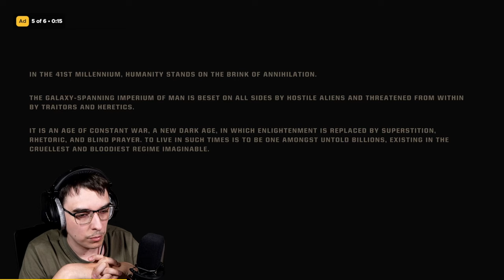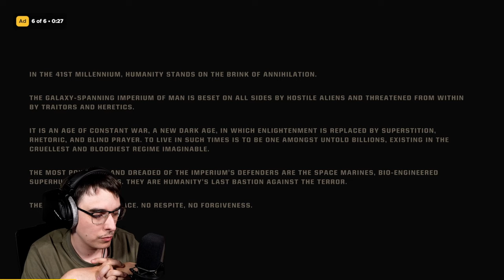Show Them no MERCY! - Warhammer 40k Space Marine 2 First Look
Welcome to our first look at Warhammer 40k Space Marine 2, where we dive deep into the thrilling world of this highly anticipated sequel! In this video, we showcase the intense gameplay and stunning visuals that make Warhammer 40000 Space Marine 2 a must-play for fans of the franchise. Prepare to unleash your fury as we demonstrate the brutal combat mechanics and third-person perspective that define the Space Marine 2 experience. Join us as we explore the campaign, featuring exhilarating missions and powerful enemies that will test your skills. Watch as we show no mercy in our gameplay, highlighting the strategic depth and action-packed sequences that Warhammer 40k Space Marine 2 has to offer. Don't miss our walkthrough of part 1, where we guide you through the early stages of this epic adventure. Whether you're a veteran of the series or new to the Warhammer universe, this first look at Warhammer 40k Space Marine 2 is sure to excite. Get ready to dive into the chaos and glory of Warhammer 40k like never before!